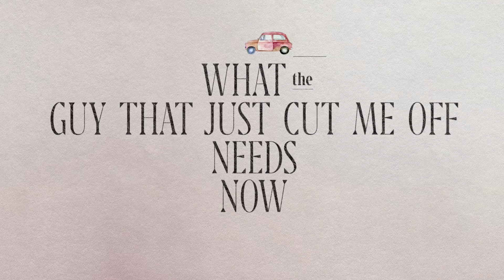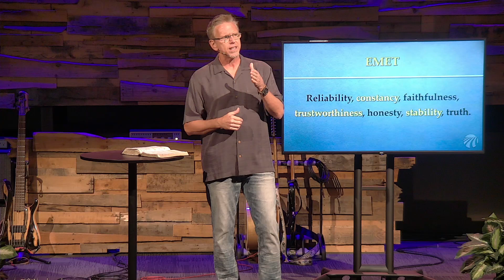WHAT OUR WORLD NEEDS NOW: Part 5 // October 20, 2024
Thanks for joining us online today for part 5 of “What Our World Needs Now.” Let us know where you're watching from and PLEASE take a moment before you go to fill out the Connect Card, let us know that you were here and how you’re doing

You can find a lyric sheet for this week's worship set and the message notes on our

Thanks again for joining us!